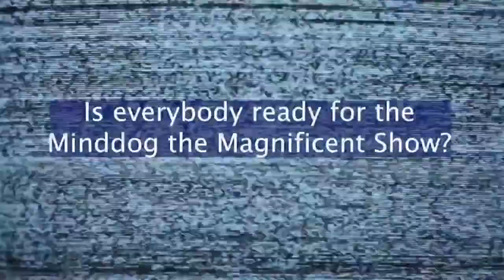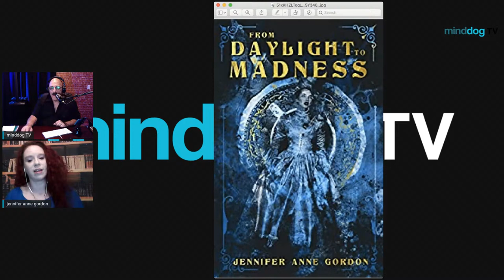Jennifer Anne Gordon - FROM DAYLIGHT TO MADNESS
Jennifer is back with us to talk about her new book, FROM DAYLIGHT TO MADNESS,.
On an almost uninhabitable rocky island off the coast of Maine, a Hotel looms over the shore, an ever-present gray lady that stands strong like a guard, keeping watch. For many who come here, this island is a sanctuary and a betrayal.

This is a place where memories linger like ghosts, and the ephemeral nature of time begins to peel away…like the sanity of all who have been unlucky enough to step foot on its shore.

In the late spring of 1873, Isabelle gave birth to her son Oscar, he cried for three startling minutes, and then went silent. During the months that follow, Isabelle is drugged and lulled into an almost hallucinatory world of grief and fear. Her life begins to feel as though it exists in a terrifying new reality separated from those around her…

When her grieving begins to make her husband, Henry, uncomfortable, he and his mother conspire to send Isabelle away to a Summer Hotel on Dagger Island, where she can rest and heal. While they are adamant that the hotel is not an asylum and that Isabelle will be able to return eventually to her home, Isabelle understands in her heart that it is all a lie. That perhaps, everything about being a woman in this time, may have always been a lie. Her family has lied to her, and she has lied to herself.

The Hotel, of course, is not what it seems, and the foreboding Dagger Island begins to feel more like a prison than a retreat. Isabelle hears relentless sounds coming from the attic above her room, and the ever-present cries of small children scream in her head almost constantly. Are they hallucinations, or are they connected to the small cemetery she found, filled with the fresh dirt of small graves, the brokenhearted reminders of people that no one believes ever existed?

She meets a fellow guest at the Hotel, a young, enigmatic, and deeply damaged priest, named Francis.

Together they teeter on the edges of reality and try desperately to become free from the fates that their pasts have bound them to.